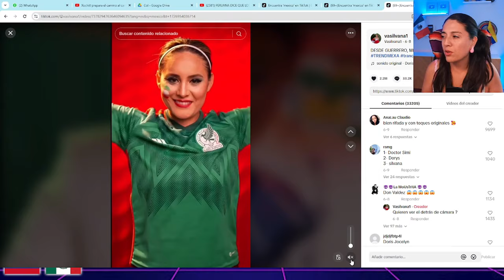Mexico siempre tendencia en las redes sociales, los trends de la cultura mexicana revoucionan todo!